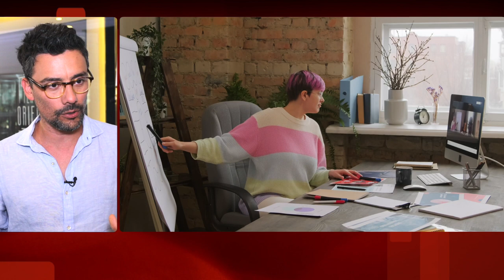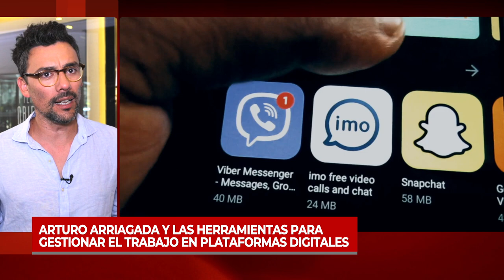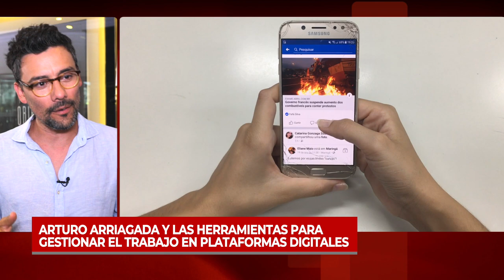Arturo Arriagada y las herramientas para gestionar el trabajo en plataformas digitales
Arturo Arriagada es académico UAI e investigador sobre la relación entre tecnologías digitales, comunicación y sociedad. Fue expositor en el Congreso Futuro 2023. En esta segunda parte comenta la importancia de la educación para gestionar expectativas y participación en la economía de las plataformas digitales. Más de esta entrevista en la nota publicada por el Programa Asia Pacífico de la BCN